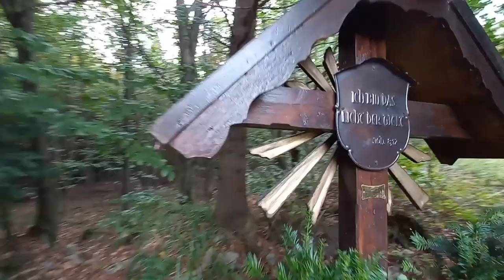The Song of Wandering Aengus Donovan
rock & blues